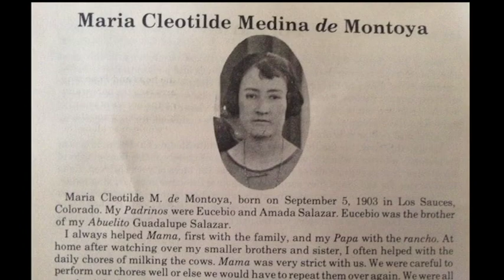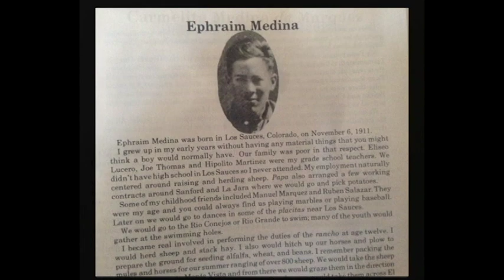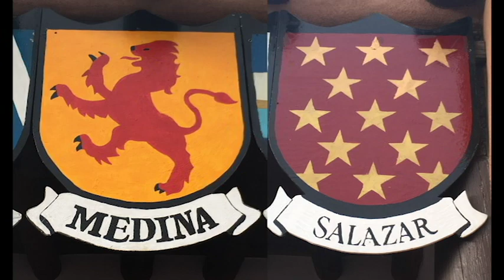Medina Family Video